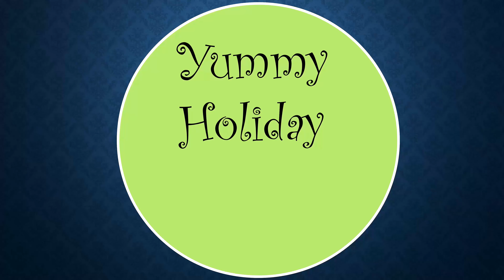Fat Burner drink | බර අඩු වෙන ස්වාභාවික පානය | weight loss in two weeks| සති 2න් බර අඩු කරමු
Today's video is about a 100% natural drink that burns fat. It is better to drink this after a meal two times a day for two weeks.

අද වීඩියෝ එක මේද දහනය කරන 100% ස්වාභාවික පානයක් ගැනයි. මෙය සති 2ක් දිනකට දෙවරක් ආහාර  වේලකට පසු පානය කිරීම වඩාත් සුදුසුයි.